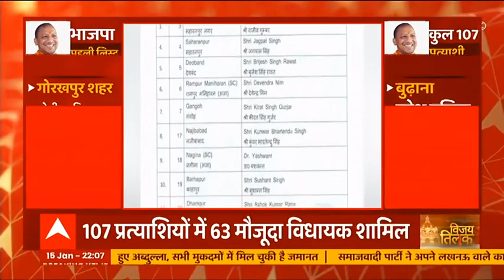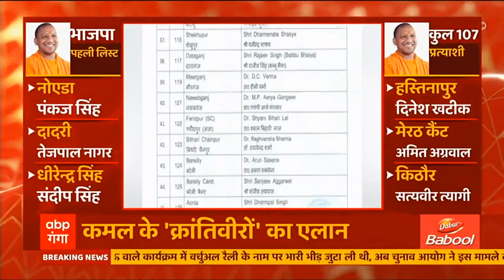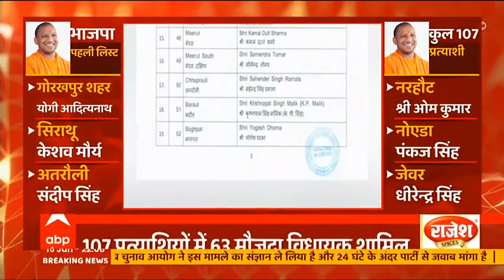Abdullah Azam News : 23 महीने बाद जेल से रिहा हुए Abdullah Azam | Hindi News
15 जनवरी का दिन समाजवादी पार्टी और आजम परिवार के लिए राहत लेकर आया... फरवरी 2020 से जेल में बंद आजम खान के बेटे और सपा के पूर्व विधायक अब्दुल्ला आजम रिहा हो गए हैं..